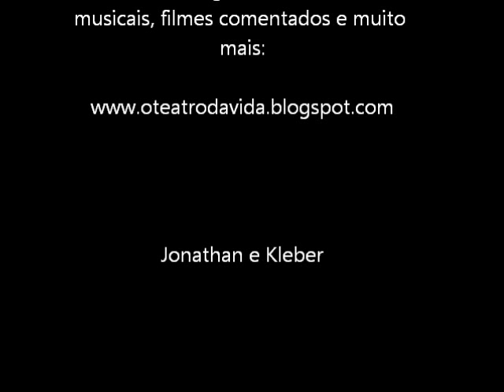The Commodores - Keep On Taking Me Higher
The Commodores canta a música 'Keep On Taking Me Higher', composta por Harold Hudson e Thomas McClary e gravada no álbum do grupo de 1981 intitulado 'In The Pocket'.

Veja este vídeo na nossa homenagem com fotos, texto e vídeos a Lionel Richie em nosso blog 'O Teatro Da Vida':